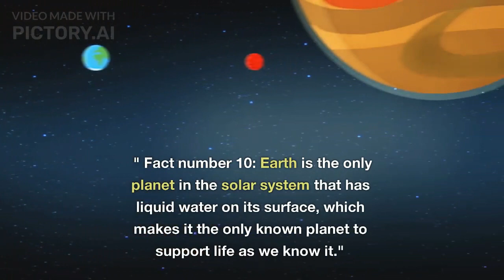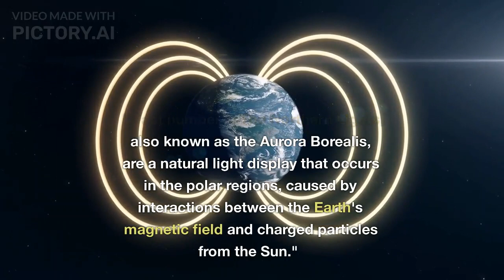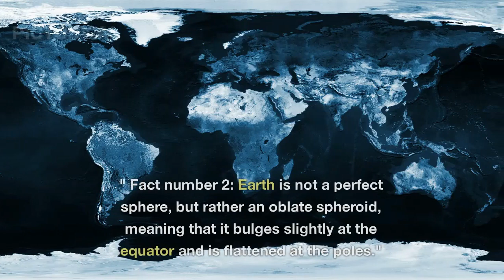Top 10 Facts About Earth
"Top 10 Facts About Earth" is an informative and visually captivating video covering a wide range of topics about our planet, including its size, composition, atmosphere, unique features, and diverse ecosystems. The video explores fascinating facts about Earth, such as its magnetic field, underground caves and tunnels, and the impact of climate change. It offers viewers a captivating glimpse into the wonders of our world through engaging narration and stunning visuals.